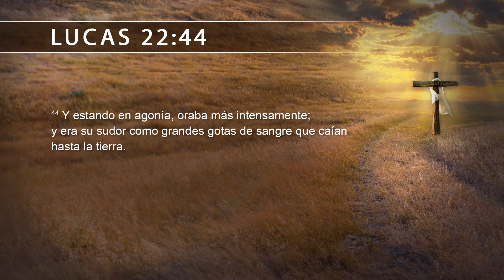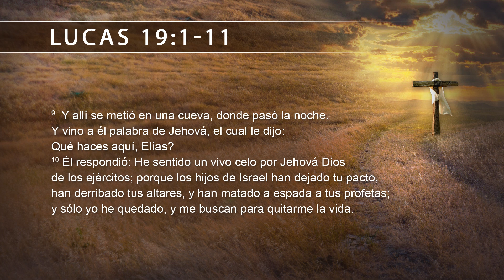6. Episodio 6 - Pr. Eleazar Cipriano || Un Encuentro con Jesús en el Calvario